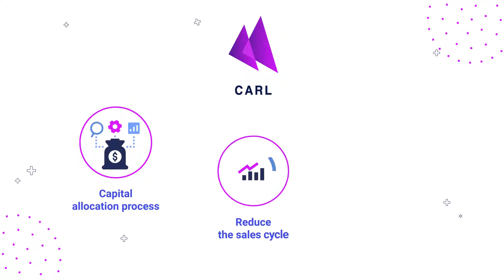Invest With CARL - Partner With Us and Raise Capital